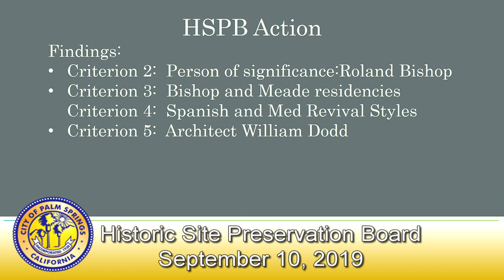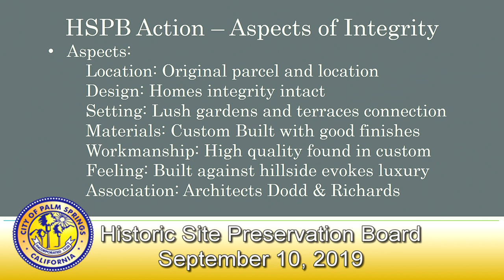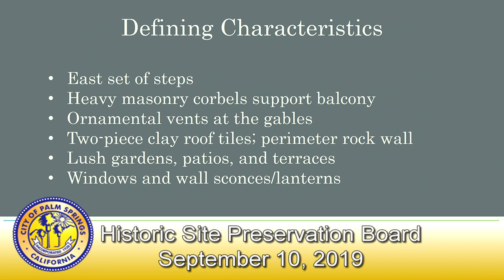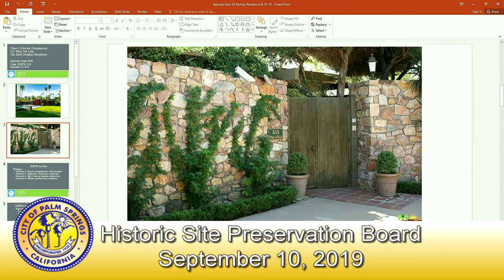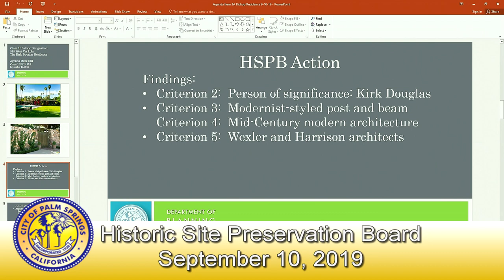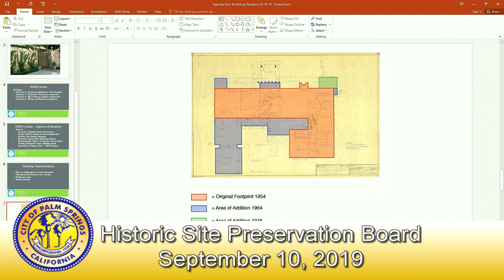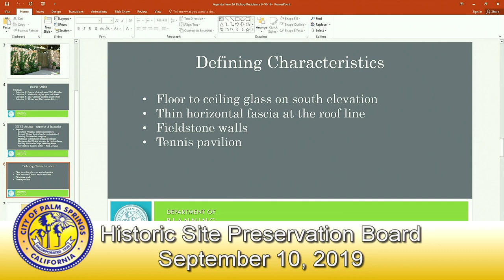Historic Site Preservation Board | September 10, 2019